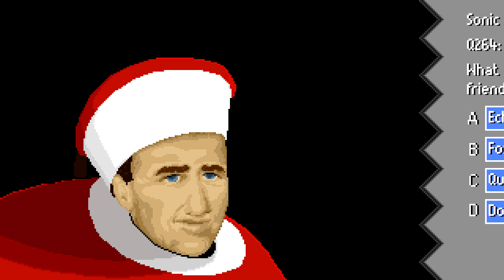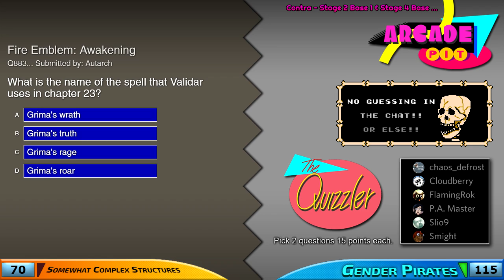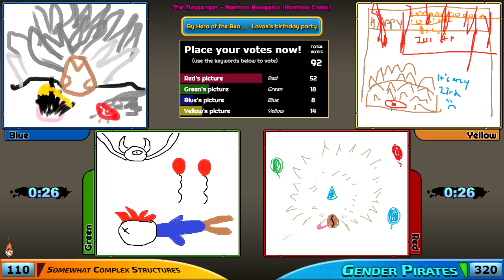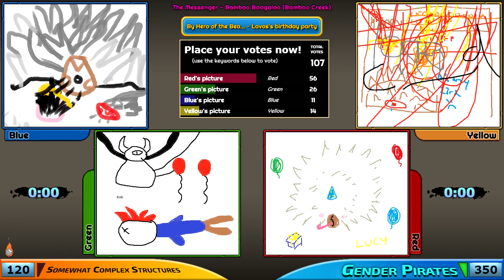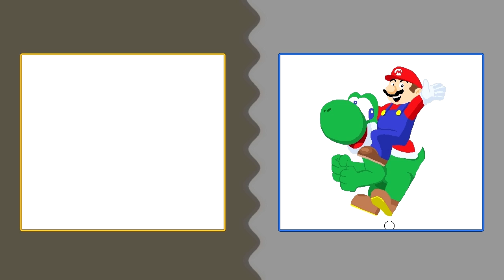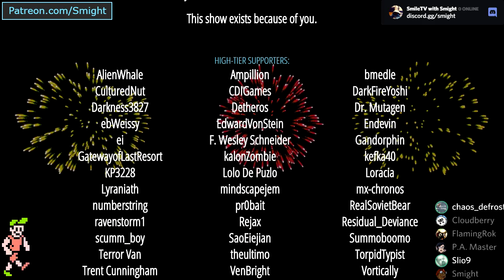Arcade Pit S3, Game #62 (Somewhat Complex Structures vs. Gender Pirates)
Tourney Match #39
Y-Team: chaos_defrost, FlamingRok
B-Team: Cloudberry, Slio9